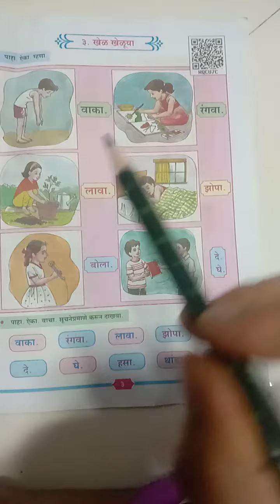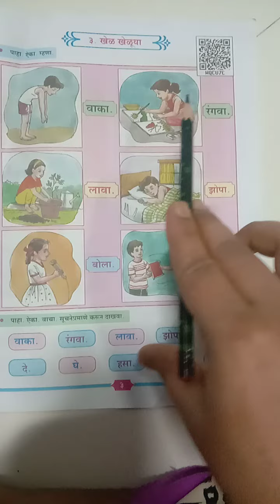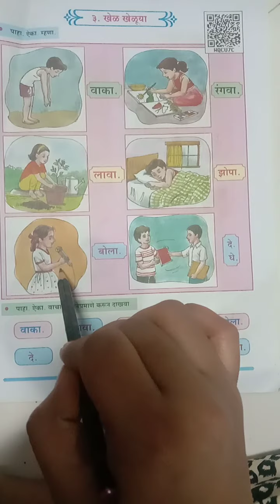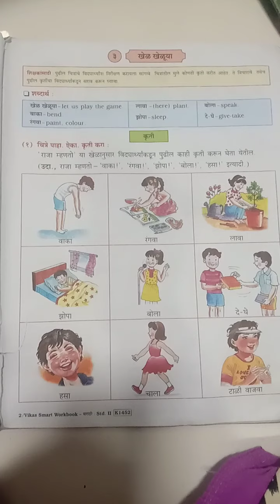June 29, 2020